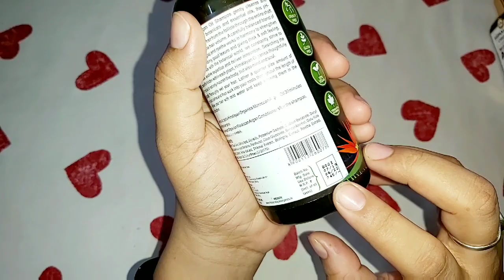Hair care routine | oil , shampoo & conditioner | Best hair care routine | Himalayan organics review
Today i shared my hair care routine which i followed recently nowadays .
Oiling shampoo and conditioner is must for hair care .